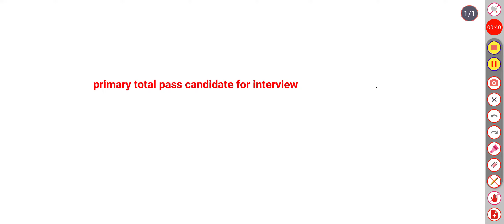west bengal tet | primary interview|tet ২০২২|academic rule?wbtet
west bengal tet | reality of tet pass 2lakhs| new academic rule? 28 academic,is job confirm